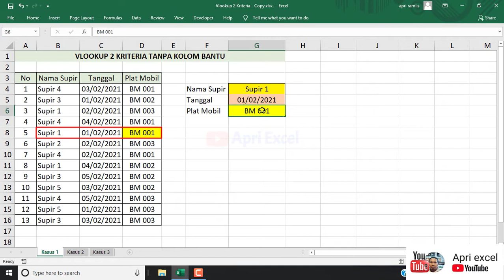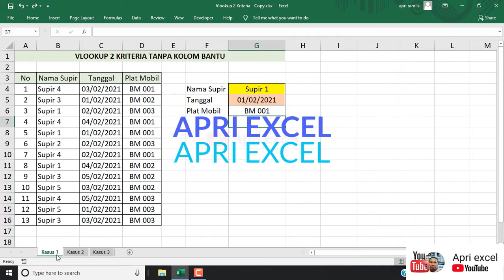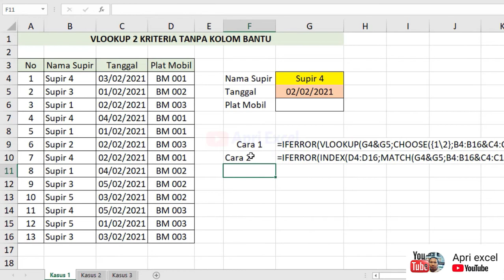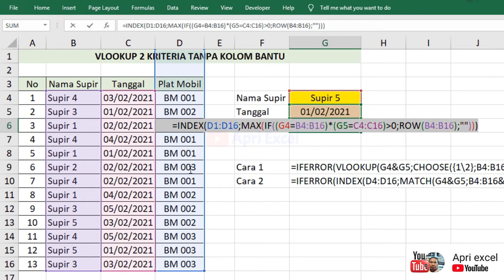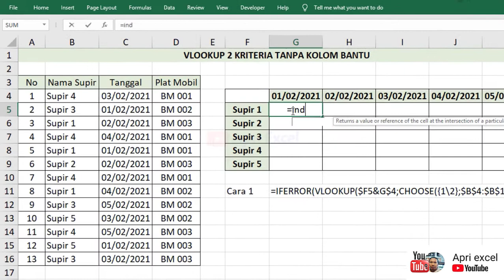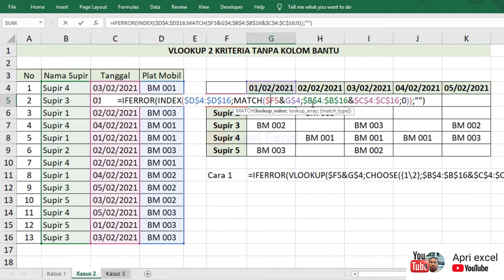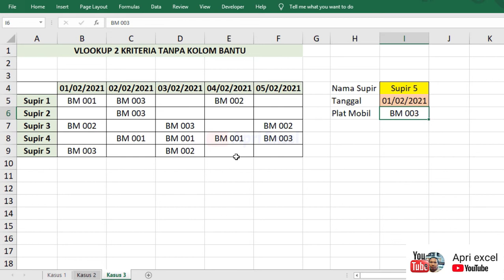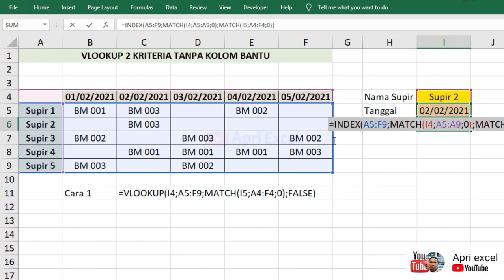Cara Rumus Vlookup 2 Kriteria Tanpa Kolom Bantu Excel / Colum And Row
kita akan membahas mengenai cara vlookup 2 kriteria tanpa kolom bantu di excel.
bukan 1 kasus soal saja yang akan kita bahas. tapi langsung 3 kasus vlookup 2 criteria.
salah satu nya vlookup 2 criteria colum and row . karena vlookup row and column criteria kasus nya cukup sering di jumpai.